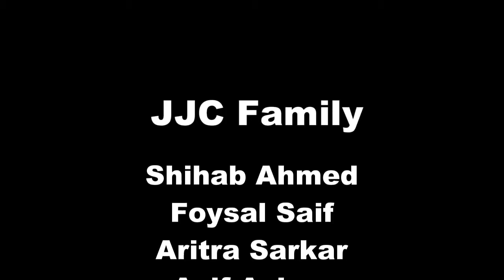Bangladeshi Funny Politicians Speech Try Not To Laugh IMPOSSIBLE Funny Video 2016